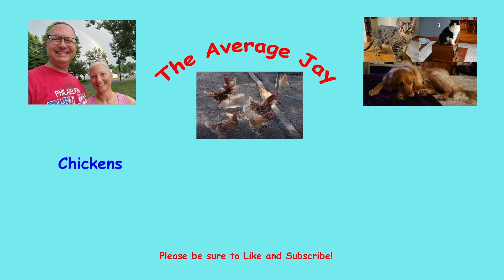No Tag Tuesday....Get To Know Our Past!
Get to know my past tag

1)      Did anyone either related or not……live with you when you were a child.
2)      Do your family members live close to you.
3)      Did your family have any special traditions.
4)      What was a family favorite meal growing up.
5)      Did you have special traditions associated with your favorite meals.
6)      Where did you meet your spouse or partner.
7)      What was your first house or apartment like when you moved out of your childhood home.
8)      Did your family take trips or go on vacation to a certain destination.
9)      Are you still friends with any of your childhood friends.
10)    Do any events stand out to you that you experienced as a child.